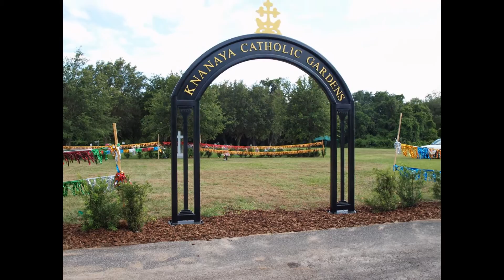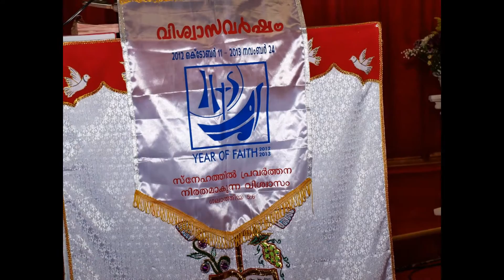SHKCC Cemetery blessing & welcoming Cardinal Mar George Alencheril, A Knanayabulletin Presentation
Knanaya Catholic Gardens Blessing ceremony-
3rd knanaya Cemetery outside of Kerala, India
Sacred Heart Knanaya Catholic Church, Tampa, Florida

Welcoming Cardinal Mar George Alencheril (Major Archbishop of Syromalabar) & Mar Jacob Angadiath (Bishop of St. Thomas Syromalabar Diocese, Chicago)

A Knanayabulletin presentation by Aby Manalel